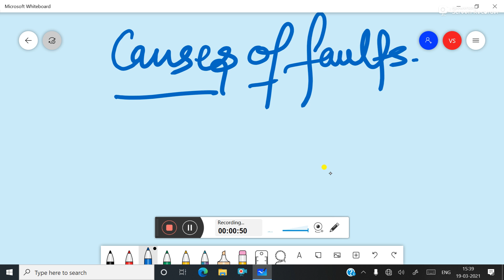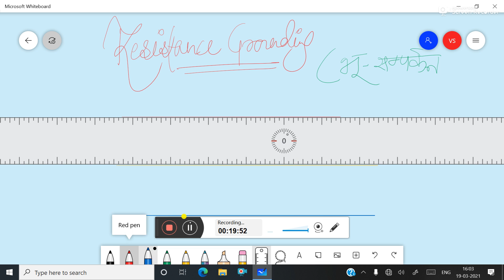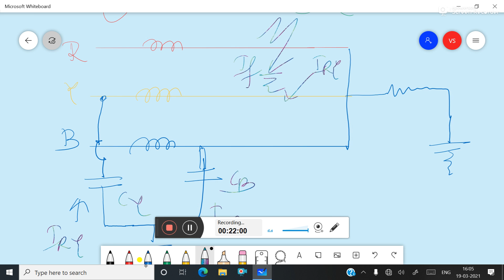lecture 4 s&p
CHAPTER-1
CAUSES EFFECTS AND TYPES OF FAULTS
RESISTANCE GROUNDING